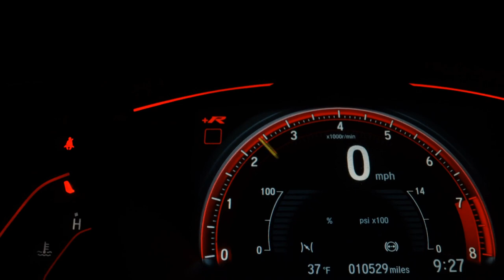RENAULT LOGAN - 2011 - Ribeirão Preto/SP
MANUAL/CHAVE RESERVA

A empresa CR3 MOTORS é uma empresa que busca promover qualidade no atendimento e realização de clientes que buscam em nossos produtos suprir necessidades e realizar sonhos.

Dados do Veículo
Veículo: RENAULT / LOGAN 1.0 AUTHENTIQUE 16V
Ano: 2010/2011
Combustível: FLEX
Portas: 4 PORTAS
Câmbio: Manual
Cor: PRETA
KM: 110.464

✅ CD Player
✅ Direção Hidráulica
✅ Encosto de Cabeça Traseiro
✅ Porta Copos